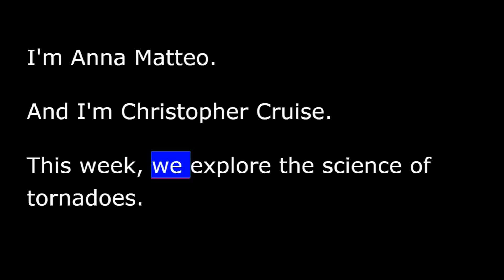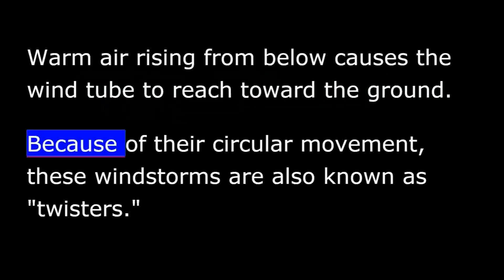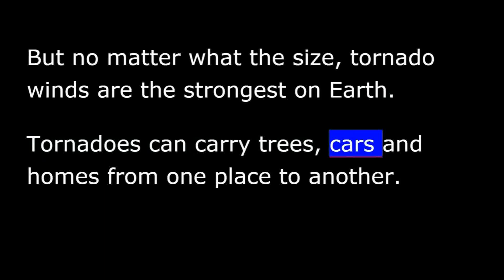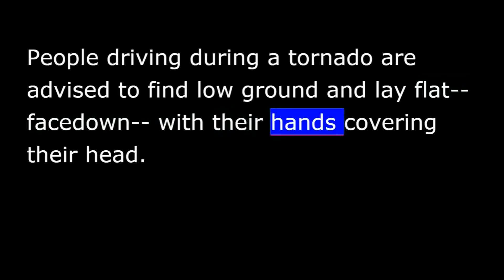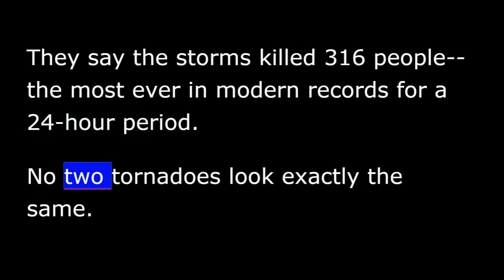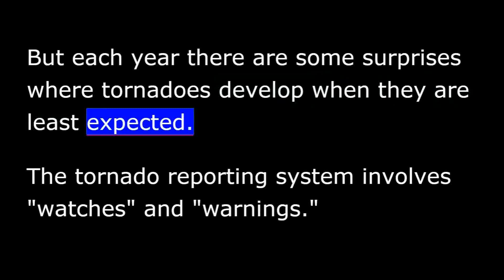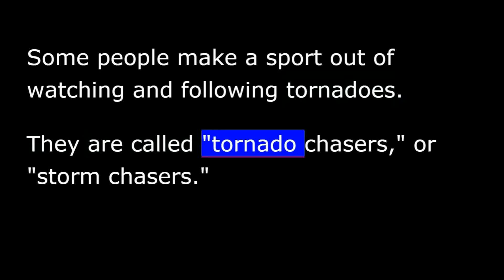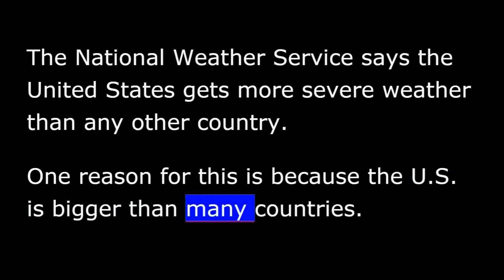VOA Special English - All about Tornadoes - Science in the News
From VOA Learning English, this is Science in the News.
I’m Anna Matteo.
And I’m Christopher Cruise.
This week, we explore the science of tornadoes. Weather experts say tornadoes are the most violent of all atmospheric storms. They strike in many parts of the world, including the United States.
Tornado season has begun in the United States. In late April, tornadoes struck 9 southeastern states. At least 35 people were killed in the 2 days of storms.
The hardest-hit areas were around the city of Little Rock, Arkansas. Officials there say tornadoes killed at least 15 people in Arkansas. The storms destroyed 100s of homes, flattened trees and overturned cars.
The Associated Press says the wreckage included a new $14,000,000 school that was to open later this year.
About a week later, President Barack Obama went to the town of Vilonia, north of Little Rock. He told people there that the federal government would help them recover from the storms.
What exactly is a tornado? It is a violently-turning tube of air suspended from a thick cloud. A tornado extends from a thunderstorm in the sky down to the ground. The shape is like a funnel: wide at the top, narrower at the bottom.
Tornadoes form when winds blowing in different directions meet in the clouds and begin to turn in circles. Warm air rising from below causes the wind tube to reach toward the ground. Because of their circular movement, these windstorms are also known as “twisters.”
The most severe tornadoes can reach wind speeds of 320-kilometers/hr or more. The resulting paths of damage can be up to 3 kilometers wide, while the smallest widths are less than 10 meters. In some cases, the paths of damage can extend more than 480 kilometers. With a tornado, bigger does not necessarily mean stronger. Large tornadoes can be weak. And some of the smallest tornadoes can be the most damaging. But no matter what the size, tornado winds are the strongest on Earth. Tornadoes can carry trees, cars and homes from 1 place to another. They can also destroy anything in their path. Tornadoes have been observed on every continent except Antarctica. But experts say they are most commonly seen in the United States. On average, more than 1,000 are reported nationwide each year. The National Oceanic and Atmospheric Administration keeps records of tornado sightings. It says tornadoes kill 70 people and injure 1,500 others nationwide in an average year. Tornadoes are observed most often in the center of the United States, where the land is mostly flat. The area where the most violent tornadoes usually happen is known as “Tornado Alley.” This area extends from Texas to South Dakota between the Rocky Mountains and the Appalachians. Tornadoes can happen any time of the year. But most happen from late winter to the middle of summer. In some areas, there is a 2nd high season in autumn.
Tornado seasons are the result of wind and weather patterns. During spring, warm air moves north and mixes with cold air remaining from winter. In autumn, the opposite happens. Cold weather moves south and combines with the last of the warm air from summer.
Tornadoes can strike with little or no warning. Most injuries happen when flying objects hit people. Experts say the best place to be is in an underground shelter, or a small, windowless room in the lowest part of a building. People driving during a tornado are advised to find low ground and lay flat-- facedown-- with their hands covering their head. People in the path of a tornado often just have minutes to make life-or-death decisions.
The deadliest American tornado on record was the Tri-State Tornado of March 18, 1925. It tore across Missouri, Illinois and Indiana, killing 695 people. Technology was less-developed a century ago. Weather experts were not able to give warnings about possible tornadoes, like they sometimes do today. Between March and May of 2011, there were 1,159 confirmed tornadoes across the United States. Scientists say that is the most on record for any 3-month period. The most-active month was April 2011, when 758 tornadoes were confirmed. That is the most ever for any month.
That April, the country broke a 37-year-old record for the largest tornado outbreak. A “tornado outbreak” is commonly defined as 6 or more tornadoes produced by the same weather system within a day.